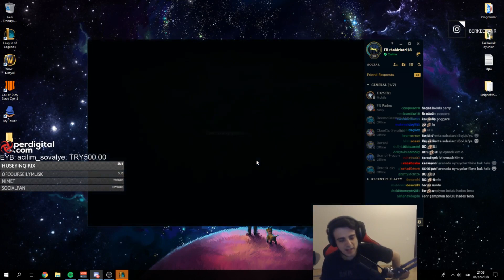Rammus Solo Carry Valla Riven'ıma Gerek Kalmadı :D | Thaldrin Maç Özetleri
Atacağınız her bir beğeni patates'e moral olarak geri dönecektir :)
Nedir bu kanal? League of Legends oynayan Twitch yayıncılarının maç özetlerinin paylaşıldığı bir kanaldır. Sevdiğim ve samimi bulduğum Twitch yayıncılarının maç özetlerini paylaşırım. Paylaştığım yayıncılardan iznim vardır.
Maç Özetleri ; Genellikle 2 veya 3 maçtan oluşan +10 dakika videolardır. Bazen tek maçtan da oluşabilir.
Kill/Death/Assist yani kısaca (K.D.A)'ya etki eden sahneler videolarda yer alır buna ek olarak ejder baron alımları da dahil edilebilir.
Oynayışınıza etki edecek örneğin ; Thaldrin, Immortoru'nun bize sunduğu faydalı bilgileri de videolara dahil ediyorum.
Yayıncılara ağır hakarette bulunanları kanaldan engelliyorum ve yorumlarınız sonsuza kadar kimseye gösterilmeyecek.
Benimle istediğiniz gibi muhabbet edebilirsiniz. Ben de sizin gibi sıradan bir insanım extra bir özelliğim yok.